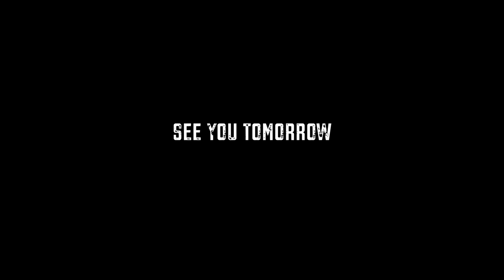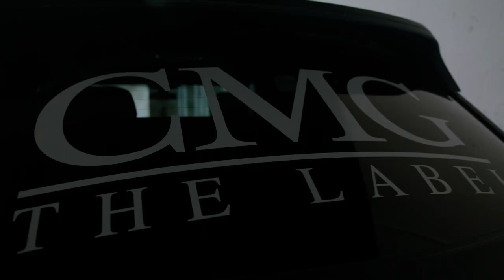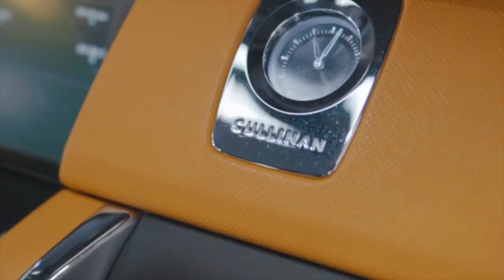MVP MIAMI EPISODE 2 ROLLING LOUD WEEKEND SOLD OUT LUXURY RENTAL EMPIRE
Check out Episode 2 of our new unscripted MVP Miami You-Tube pilot series. In Episode 2, the showroom sells out for Rolling Loud weekend in Miami. In this episode Jacquees stops by the new MVP Miami compound, we tour Villa Lago our most popular short term rental property, custom wrapped Rolls Royce Cullinan’s for EST Gee & Yo Gotti & a lot more!